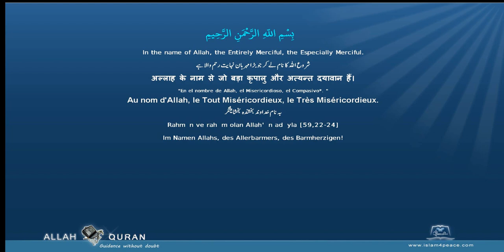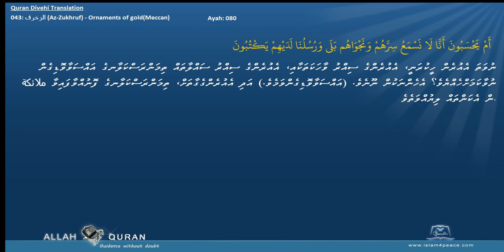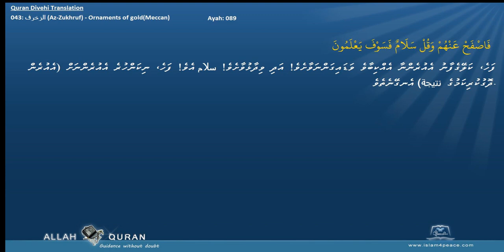Quran Divehi Translation 043 الزخرف Az Zukhruf Ornaments of goldMeccan